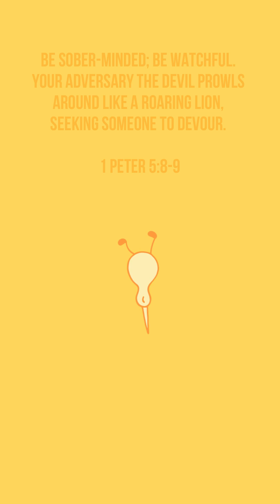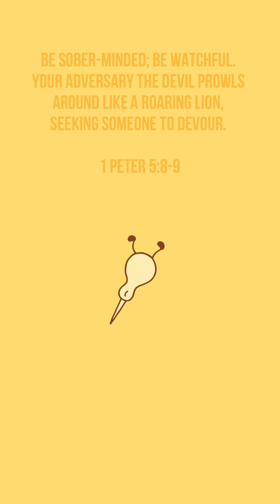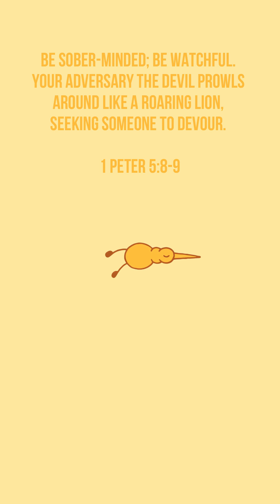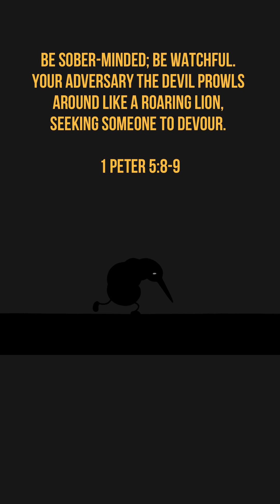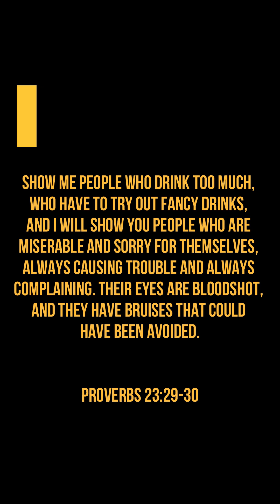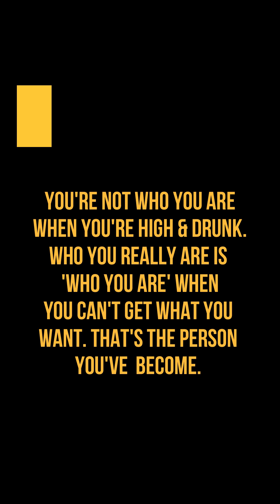sober soberlife alcoholfreejourney alcohol addiction addictionisreal GOD JESUS LORD